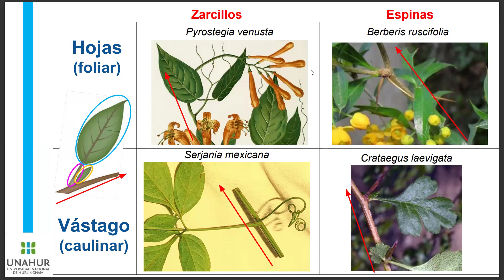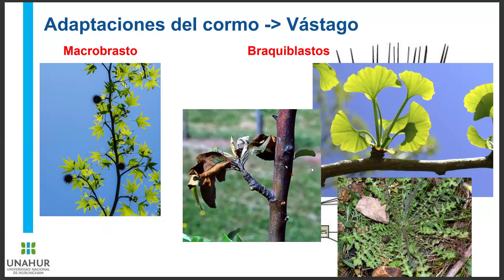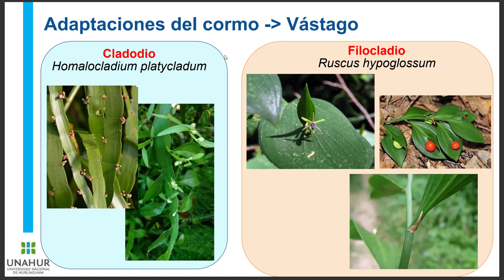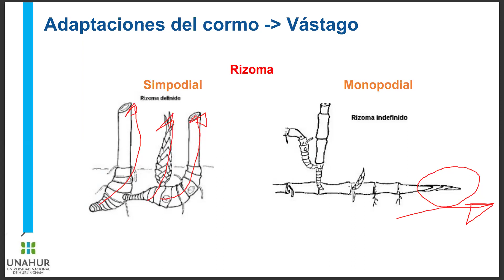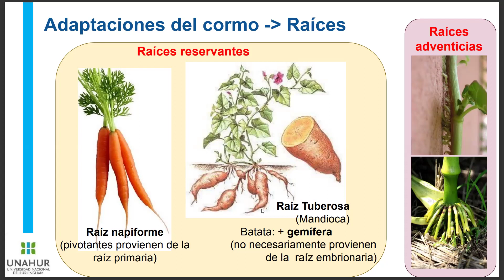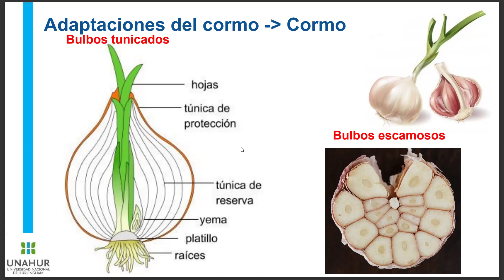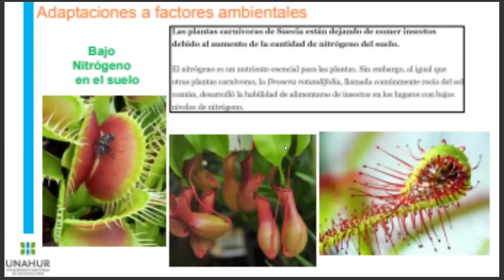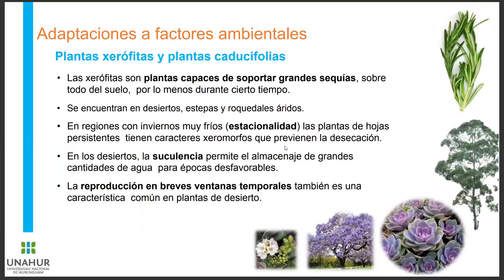Clase 6 (Parte 2)